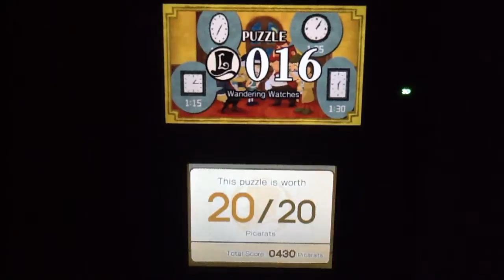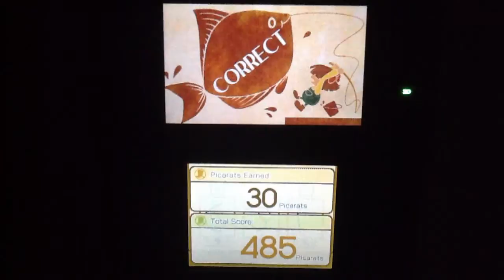Professor Layton and the Miracle Mask (Part 9): Three Best Friends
Part 9 of a video walkthrough for Professor Layton and the Miracle Mask for the 3DS. In this video, Randall and Hershel leave the campus, where they run into Angela Ledore. The three best friends make plans to go to Randall's house later that night, where he will reveal the Mask of Chaos.

Hershel goes home, where his mother is worried. Mr. Layton left earlier that day with some men, and he has not yet returned.